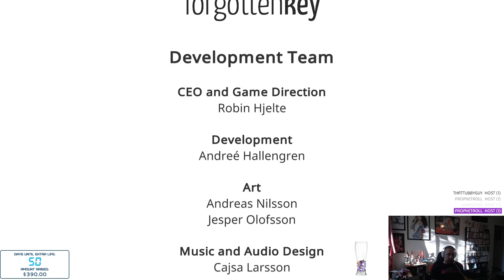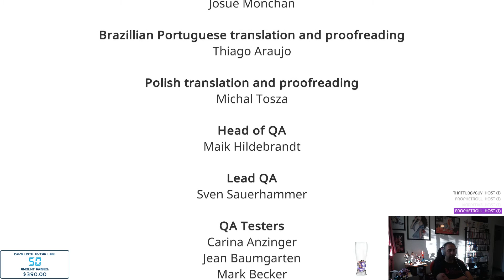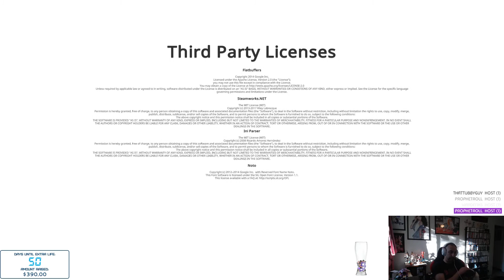Game On w/ G-Nitro - AER: Memories of Old Part 2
I finish up my play through of AER: Memories of Old today. A beautiful, relaxing game that hit all the right notes with me. *key was provided by Daedalic Entertainment* -- Watch live